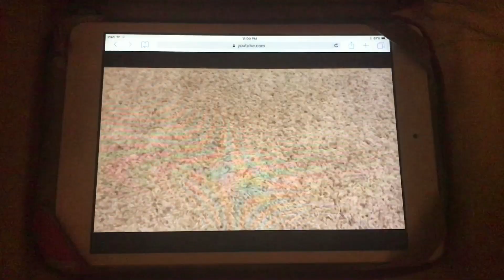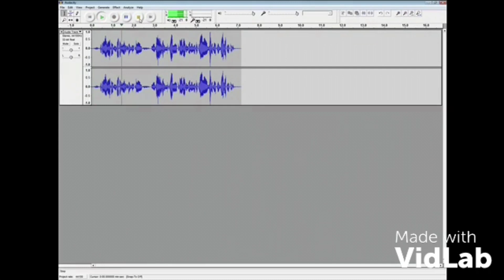The Capitalism Program Trilogy Promo (iMovie Style)